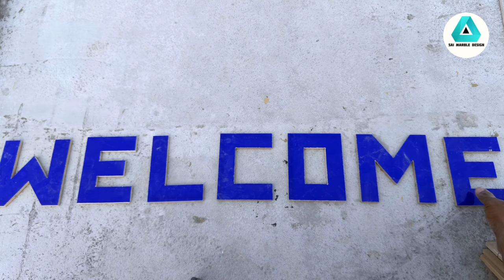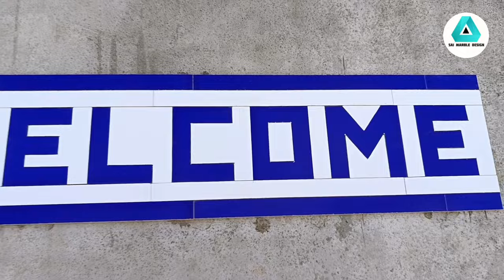How To Make Tile Doormat Welcome Design / Tlie Design With Cutting Full Details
Tile doormat welcome design
Marble border design
Rum floor and wall design
Must tile welcome design
Tile design with cutting full details